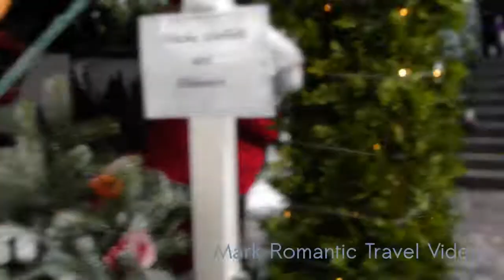Рождество в центре города Баден-Баден - Baden Baden Christmas city center attractions